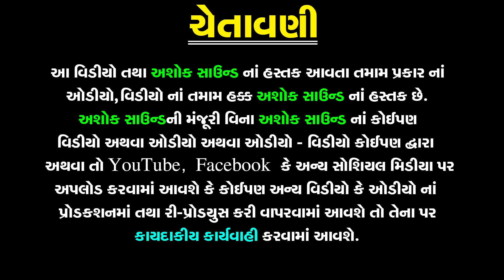Jule Garvo Gajanand Parne Re | Ganesh Chauth | Ganesh Utsav Special Song | Ashok Sound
નીચે બીજા વિડિઓ ની link આપેલ છે તો જોવાનું ચૂકશો નહિ

❋Album: Jule Garvo Gajanand Parne Re
❋Artist: Anjana Patel
❋Label By: Ashok Sound